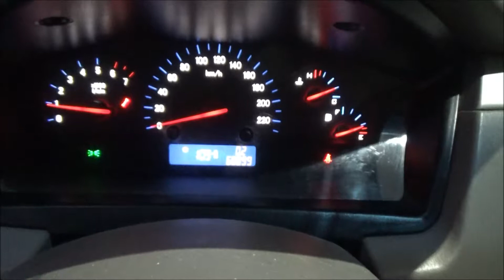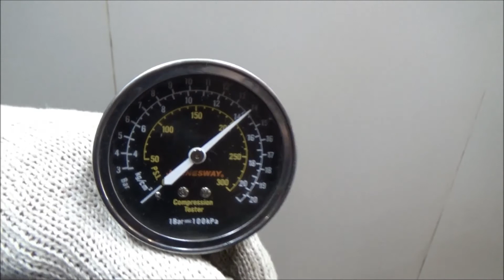Двигатель Chery для Fora (A21) 2006-2010;Tiggo (T11) 2005-2015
Описание двигателя Двигатель Chery для Fora (A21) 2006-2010;Tiggo (T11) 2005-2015
2.0Л. 16V 70000КМ. 2007Г. КОМПРЕССИЯ: 1Ц:14 2Ц:14 3Ц:14 4Ц:14 ЕСТЬ ВИДЕО РАБОТЫ ДВИГАТЕЛЯ И ЗАМЕРА КОМПРЕССИИ  SQR484F